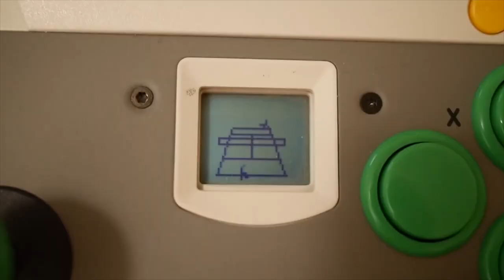TOP 5 DE MES MEILLEURS JEUX DREAMCAST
Êtez vous d'accord au sujet de mon classement sur la MAGNIFIQUE Dreamcast De Sega ?

Et vous qu'elle serais votre classement ? Dites le moi dans les commentaires